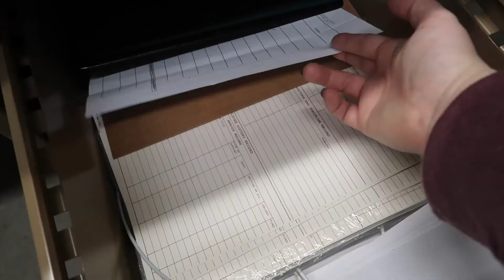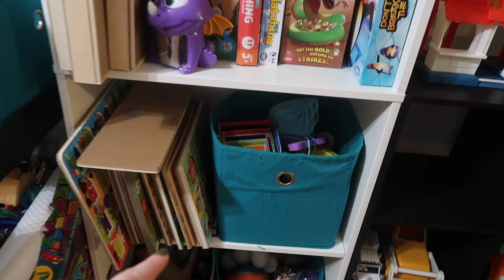DAY IN THE LIFE OF A WORKING MOM WITH 2 KIDS | UPDATES ON THE KIDS & WHATS BEEN GOING ON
DAY IN THE LIFE OF A WORKING MOM WITH 2 KIDS | UPDATES ON THE KIDS & WHATS BEEN GOING ON | JESSICA LAUREN

We're ending the year with a working mom vlog! I am back to work full time after a little Christmas break. I really enjoyed staying home with Oliver, but mama had to head back to work! Right now the job is a little boring, which is common around this time. I'm hoping with all the changes we want to implement into the new year, things will go a little smoother.